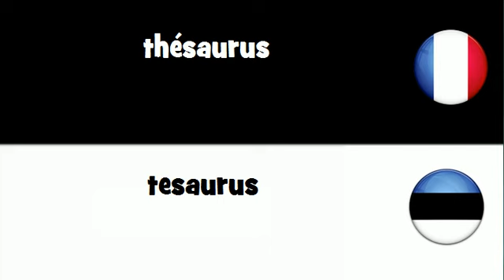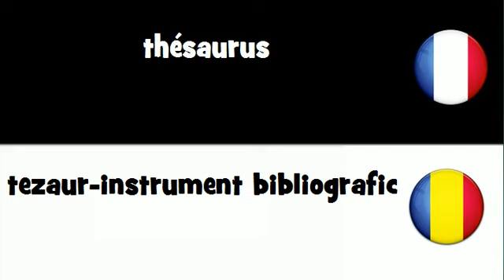Dites le en 20 langues # thésaurus